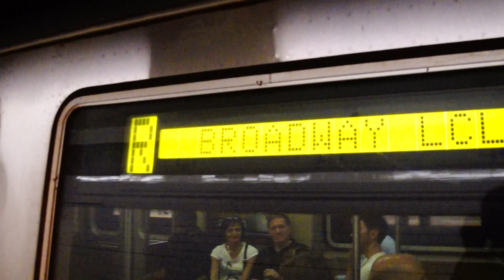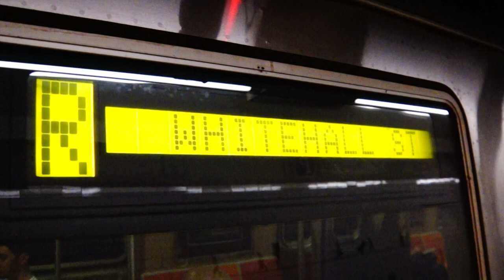MTA NYC Subway R train at Prince St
Whitehall St-bound MTA NYC Subway R train of Pullman-Standard R46 cars arriving at & leaving Prince St.
The R train branch to Whitehall St has since been recombined with the R train branch to Court St following the reopening of the Montague St Tunnel.
뉴욕 MTA 시티 지하철 R46호대 R선 화이트 홀 St행 열차
프린스 St역을 도착와 출발합니다.
This video was taken on July 28, 2014.